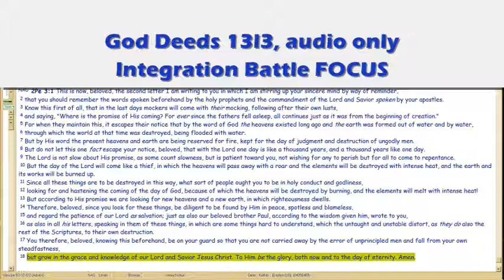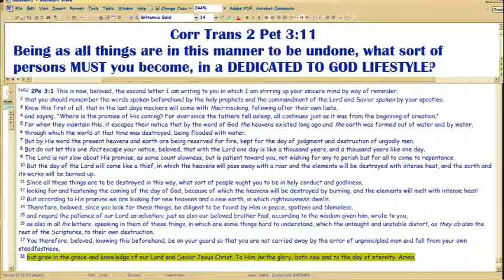GodDeeds 13l3 Integration Battle FOCUS, cont.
Now back to spiritual growth via doctrinal instincts, the integration battle becoming SEQUENCING, like brushing your teeth or other repeated tasks you learn to do as second-nature...

For Peter closes his life and last letter with this question: 'what sort of person MUST we become, in a dedicated-to-God lifestyle?'

That's what this 'l' section is all about: LOVE.  How do you BECOME Love?  FOCUS.  You focus on what you love.  'Occupation with Christ', Watchman Nee and my pastor (and others of the 1930s theological schools), called it.  Focus on Him.  10th Problem Solving Device, Spiritual Maturation final phase, usually after several decades of daily learning and living on Bible under your right (male only) teacher.

Doing that, is focus.  Doing that, becomes Love.  1Cor13.

Thread in frankforum contains BOTH SETS of playlists of this God Deeds series from both vimeo and Youtube.  Might be easier for you to view from it: Guests and Members can post here.  You NEVER have to provide any valid email or id data, to join; there are no ads, no mods, and you're not tracked.

Love is the Integrity of God.. and of you, too. Integrating you in His Love is the spiritual life, FAR ABOVE mere morality. So, 'diagnostic' is easy: how are you growing in LOVE?  The Word is Love, 1Cor13.  If you're growing in Love, you will progressively think you do NOT love God.  So Truth often appears opposite of what it is.

, which the novel integrates.  This integration theme is the main topic of and it's very long.

FileName: 13l3.wmv. No more postings in vimeo.